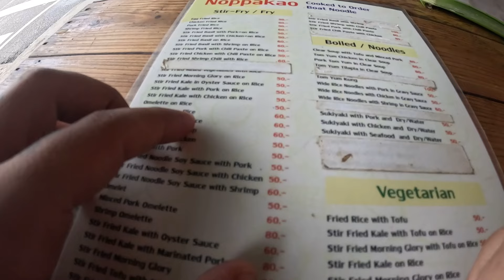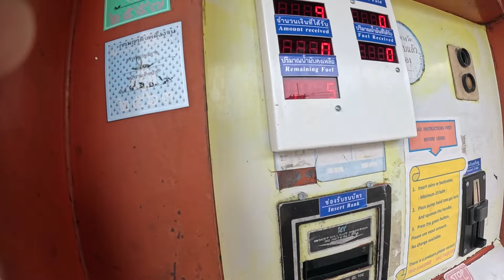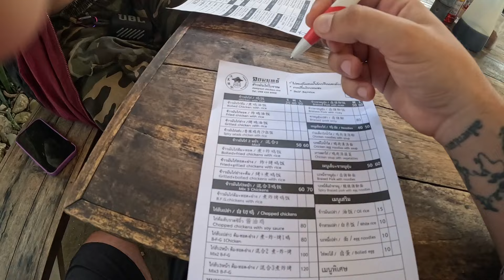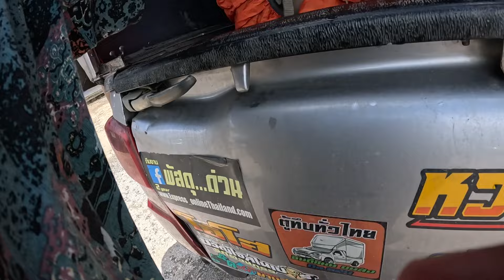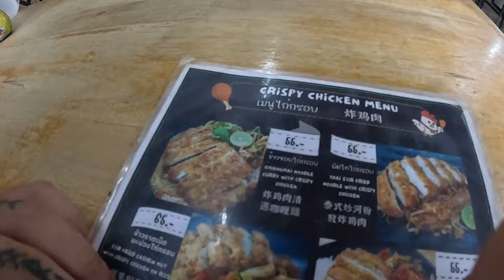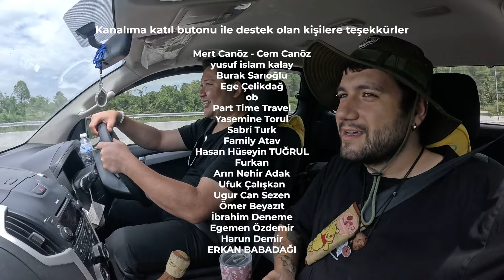Çinlilerle Son Günlerimiz - Tayland Pai'de Otostop Çekmek ~11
Selamlar, 26 yaşıma girdim, hem de Tayland'da. Doğum günümde Taylan'dın Pai şehrinde Çinli arkadaşlarım ile güzel bir şelaleye 2-3 saat yürüdük fakat yağmur başladığı için nehir yükselmeden geri dönmek zorunda kaldık. Daha sonra Çinli Nio ile Pai'den Chiang Mai şehrine beraber otostop çektik. Keyifli bir vlogtu. Yorumlarınızı bekliyorum :)

00:00 İntro
00:13 Giriş
00:43 Çinlilerle buluşuyoruz
01:49 Şelaleye yolu
08:38 Çamaşır yıkama
09:27 Suni
10:00 Otostop
13:02 Chiang Mai
18:08 Çinlilerle ayrılıyoruz
18:44 Üyelere teşekkür

Tayland
Vizesiz ülkeler
Tayland Pai
Pai gezilecek yerler
chiang mai
chiang rai
laos
kamboçya
vietnam
güney asya
güney asya turu
otostop
sırtçantalı gezgin